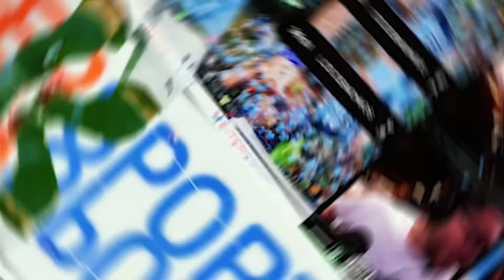¿SUPERARÉ el RECORD de DjMaRiiO? 😱🔥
Vemos lo nuevo, abrimos sobres y jugamos al EA FC 25, el nuevo FIFA 25 preparando ya los Modo Carrera y el FUT Chammpions!

Simplemente Spursito.
Cada 20 € regalos a elegir
10% con cupón SPURSITO

MI EDITOR!

MI DISEÑADOR!

Spursito en GTA V, Roleplay, FC 25, EA FC 25 vídeos secretos y mucho más!